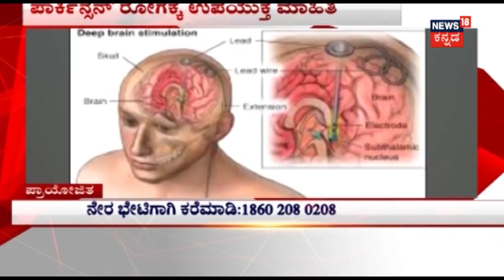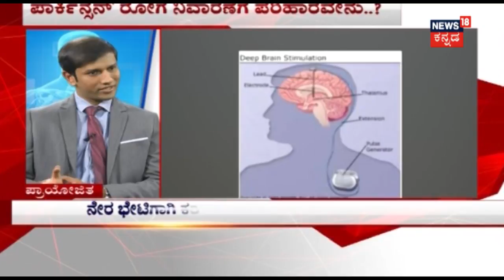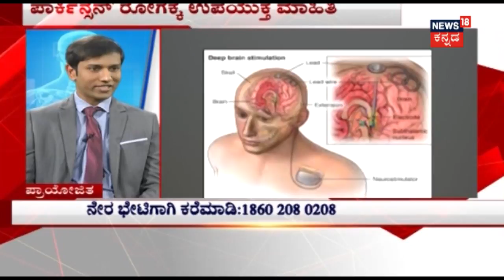Hello Doctor | World Parkinson Day Special With Dr. Kuldeep | April 11, 2018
News18Kannada World Parkinson’s Disease Day Special | Doctor Kuldeep Shetty explains the symptoms and causes of Parkinson disease.